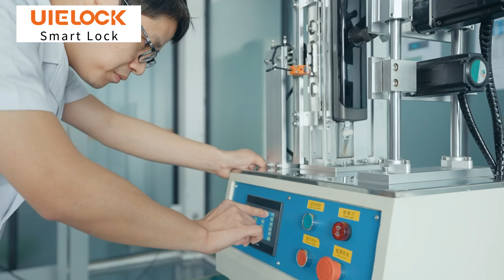UIELOCK Smart Lock Factory Overall View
UIELOCK(Zhongshan Xiangfeng Intelligent Technology Co., Ltd.) is a high-tech enterprise dedicated to the research and development, production, and sales of intelligent locks. The company has a modern intelligent lock production base, has an independent intelligent lock software and hardware research and development strength, and a comprehensive research and development and quality assurance system that can carry different customer differentiated needs of orders.